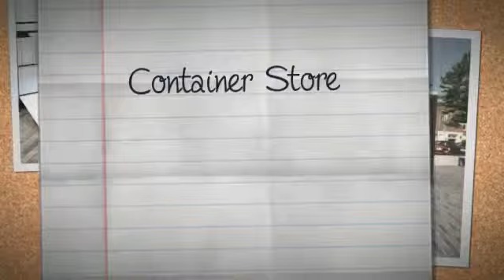Container Store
"Who Else Wants Simple Step-By-Step Plans To Design And Build A Container Home From Scratch?"

When it comes to building a home from a shipping container there are many things you must consider. You've probably already searched various websites for guidance however many of the other Online guides miss out several very important steps.

You see, safety is a huge factor when building a container home. I mean, you're probably going to have friends and family living in your container at some point!

And that's why you need to follow a guide you can trust. Not some dodgy You Tube video.

Build A Container Home - Turn Your Dream Into Reality